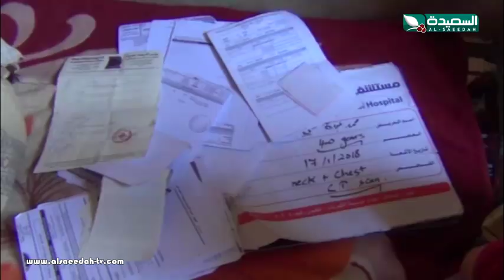سنابل الخير - الحلقة السابعة 17-12-2018م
الحلقة السابعة 07 من برنامج سنابل الخير ، وإستعراض لحالات إنسانية بحاجة للعون والمساعدة من اهل الخير ، البرنامج من إعداد المتألقة مايا العبسي وتقديم الرائعة سعاد الخليدي ، بثت الحلقة في العاشرة من مساء الإثنين الموافق 17 ديسمبر 2018م